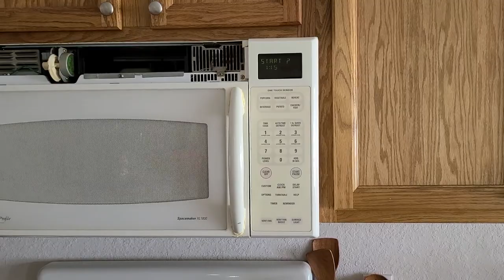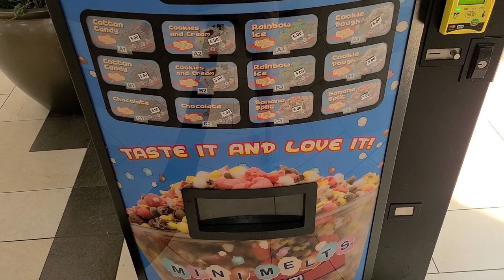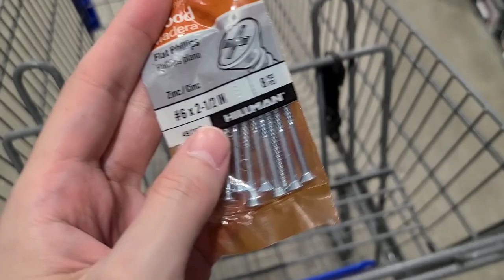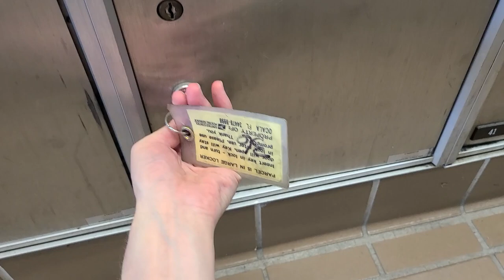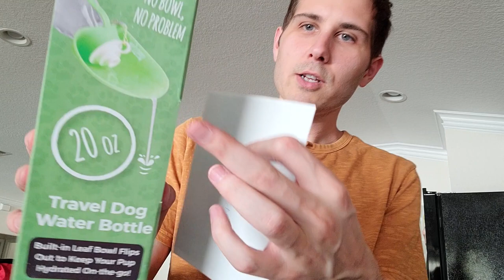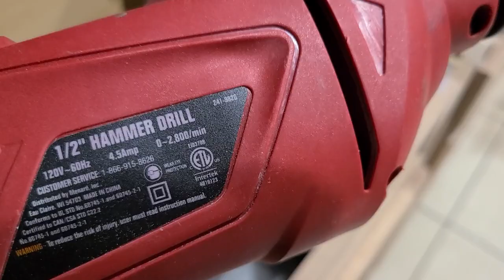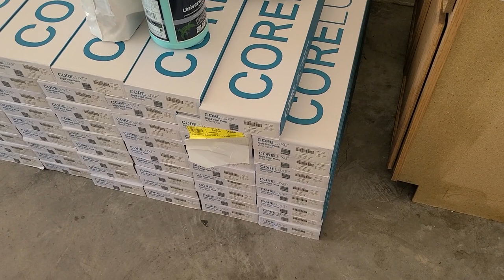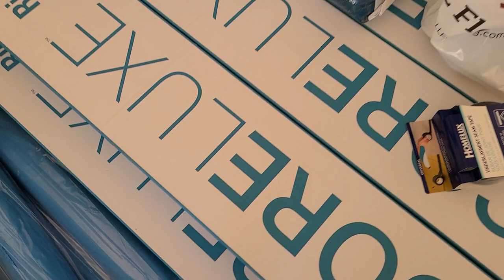3/8/23 Vlog! My FLOORING Arrived! Florida Home Vlog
Today we're ripping out the old flooring in the living room and the bedrooms! The laminate came out of the living room and the carpets were in the bedroom. All the baseboards also had to be removed!

💡 Amazon Products I Use/Recommend